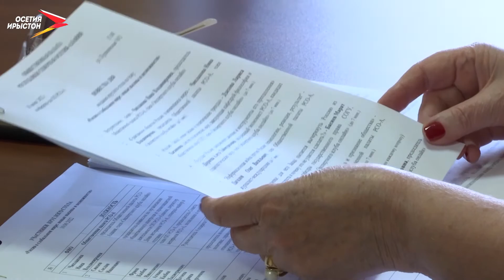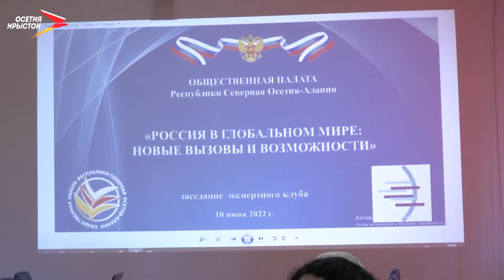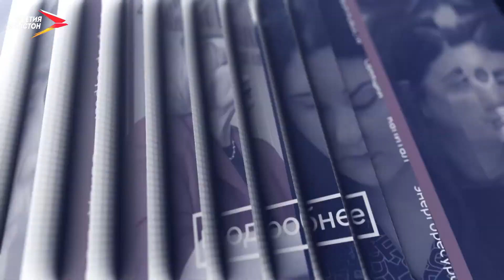Круглый стол | Подробнее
В Общественной палате Северной Осетии в преддверии Дня России состоялся круглый стол с участием политологов, экономистов, историков, журналистов, представителей федеральной консультативной платформы «Экспертный клуб онлайн».

Арест золотовалютных резервов, запрет на присвоение рейтингов российскому бизнесу и, как следствие, лишение возможности привлекать иностранные инвестиции в российскую экономику, удар по банковскому сектору и отключение от международной системы SWIFT и, наконец, как полагали западные «партнёры», дефолт. Всё это должно было «разорвать экономику России в клочья, но, вопреки замыслам наших западных «партнёров», бумеранг возвращается туда, откуда запущен.